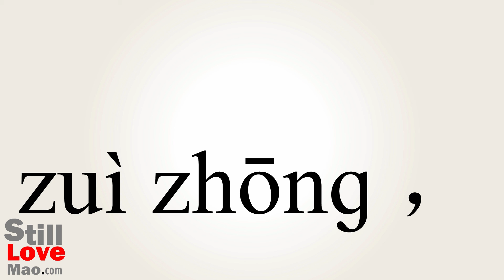How to Say Ultimately in Chinese